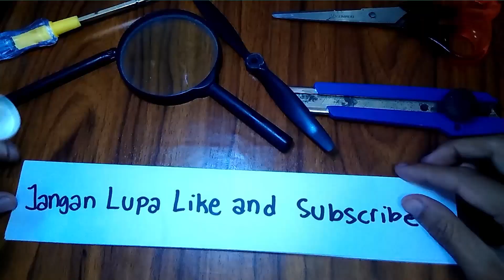Cetakan Resin dari Plastisin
Membuat Cetakan Resin dari Plastisin

WA 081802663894 (wisnu purnomo / wicapu kreatif)